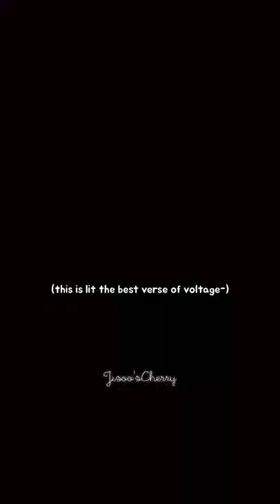kpop teasers that got spoiled